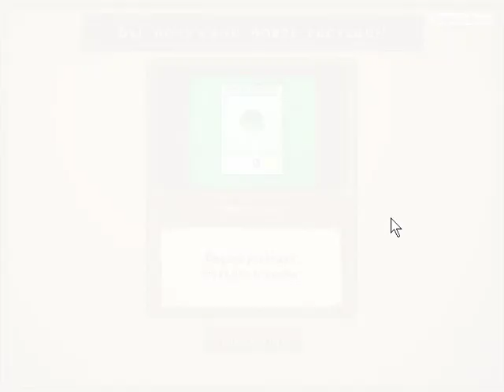Plants vs Zombies летс хак #29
название чита:cosy v1.0 автор чита:the BESTJVS